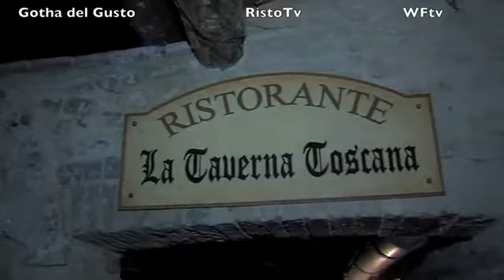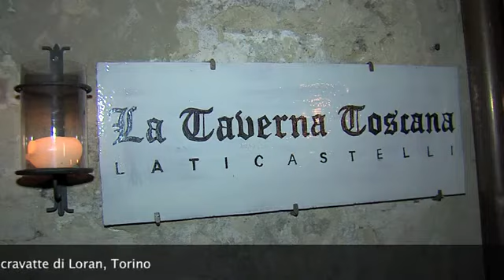LA TAVERNA TOSCANA e LATICASTELLI, Country Relais nella Toscana Senese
Laticastelli, fu originariamente un castello costruito all'inizio del XII sec. Con Armaiolo faceva parte di una serie di forti periferiche aventi il compito di proteggere Siena da sud.
La posizione fu inizialmente scelta come un accampamento per i romani che viaggiavano da Siena fino ai bagni termali. Nelle antiche mappe, la via principale per Siena correva lungo il fiume Ombrone. Durante i secoli Siena lottò e vinse, varie battaglie contro Firenze e quando Siena fu definitivamente sconfitta, in segno di vendetta i fiorentini distrussero tutte le fortificazioni che proteggevano la città tra le quali Laticastelli. Secoli più tardi fu ricostruito come una fattoria, parte di una estesa proprietà di circa mille ettari, con i propri vigneti, campi coltivati, oliveti, mulini e bestiame.
La proprietà prosperò economicamente, fu così che si trasformò in un piccolo borgo con il proprio governo locale. Questa evoluzione la si può notare chiaramente nei differenti edifici, dalla distruzione fino alla Sala Comunale.
Con il passare degli anni, i proprietari vendettero la maggior parte degli appezzamenti terrieri fino a quando non fu abbandonata per più di vent'anni, prima che ricominciasse la sua ricostruzione. Lati, nel nome LATICASTELLI, si riferisce all'ampia vista che si ha di tutto il paesaggio circostante al borgo.

Da Laticastelli potrete esplorare varie cantine e alcuni borghi e castelli poco conosciuti.
Nei dintorni di Laticastelli vi sono sentieri nascosti che vi permetteranno di scovare autentici gioielli medievali come Armaiolo, Montebenichi, Rapale, Sogna, Il Castello di Modanella, l'antica fortezza di Lucignano, un borgo fortificato, e l'abbazia di Monte Olivetto Maggiore, una famosa Abbadia Benedettina.

Il Borro, un borgo completamente restaurato da Ferragamo, vale di certo una visita.

 Siena e San Gimignano ›
Siena è una città magnifica che mantiene la sua atmosfera medievale e vanta un Duomo impressionante e la ineguagliabile Piazza del Campo con la Torre del Mangia.

Le torri di San Gimignano sono uniche, così come tutto il suo centro ed i suoi scorci. Qui venne filmata la fine del film "Té con Mussolini".

Cavalcate, attività e escursioni.
A Laticastelli potrete cavalcare per i sentieri che attraversano migliaia di ettari di boschi che circondano la propietà.
Se invece preferite fare movimento, potrete prendere lezioni o giocare a polo. In questo Relais di Campagna potrete passeggiare, fare jogging, anadare in bicicletta, rilassarsi, abbronzarsi o nuotare in piscina, approfittando di una sublime vista.
A soli pochi minuti potete trovare le Terme di Rapolano, con piscine termali risalenti all'epoca romana; nelle vicinenze inoltre vi sono molti piccoli paesi e castelli medioevali. A disposizione degli ospiti anche mountain bike. Non lontano dal nostro Country Relais passa la famosa "Eroica", percorso cicloturistico che include alcuni tratti delle Via Francigena, una volta all'anno si svolge una gara amatoriale.